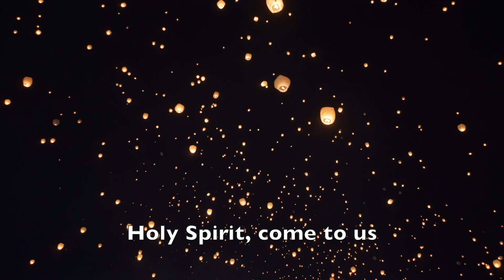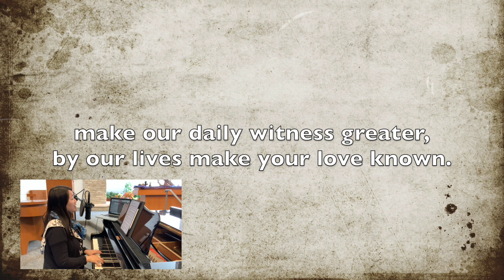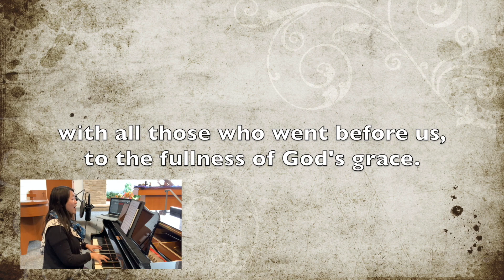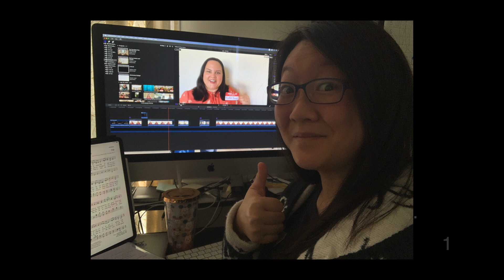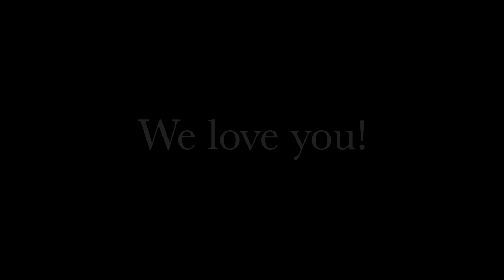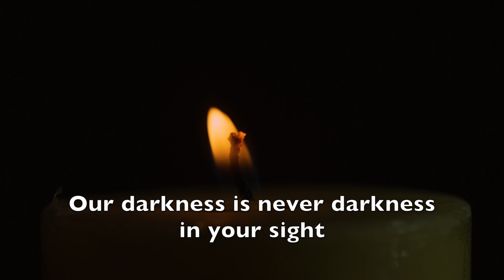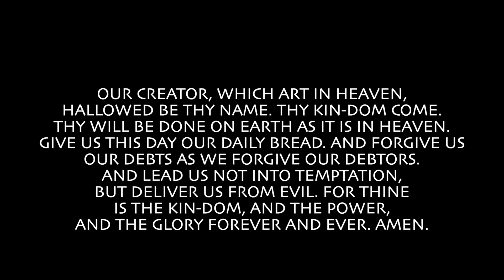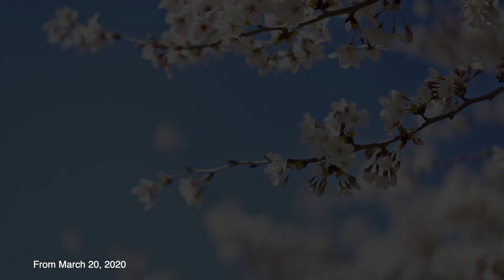Worship 3.14.21 Service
March 14, 2021 Brea Congregational Church
Pastor Sarah Averette-Phillips
Pastor Michael Lewis
Pastor Emeritus Rick Marshall

0:00 Gathering Song: Holy Spirit Come To Us
2:13 Welcome
2:57 Call to Worship
3:42 Time for All Ages
7:23 Hymn: "God Our Author and Creator"
10:09 Scripture: John 3:14-21
11:29 Sermon
26:45 Video
29:11 Silent Meditation
30:58 Reflective Singing
32:56 Prayer
36:50 Hymn: You Turn Mourning into Dancing
39:21 Commission and Blessing
40:02 Benediction
40:31 Postlude